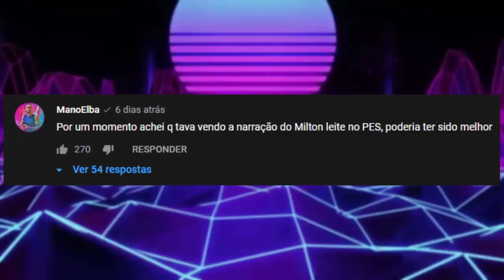PES 2021 ou FIFA 21? QUAL COMPRAR? QUAL TÁ MELHOR? VEJA AGORA!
ManooElba100k